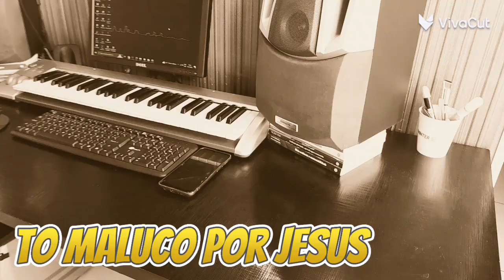tô Maluco por jesus